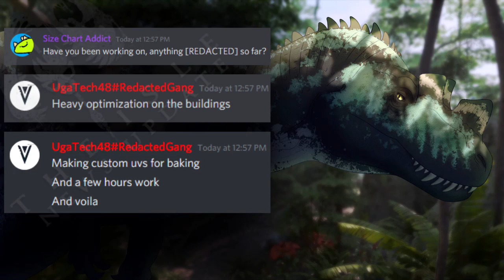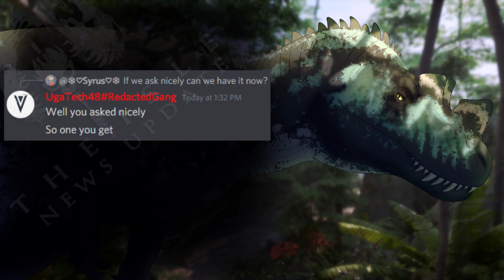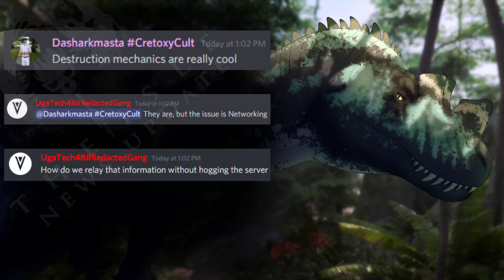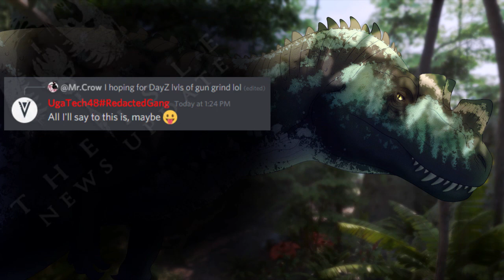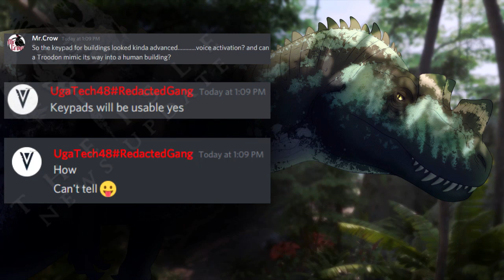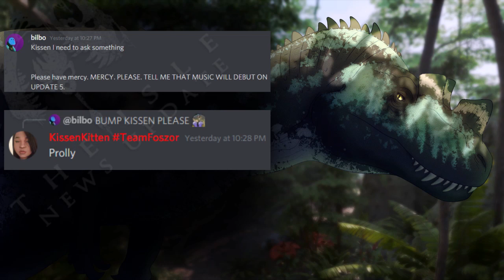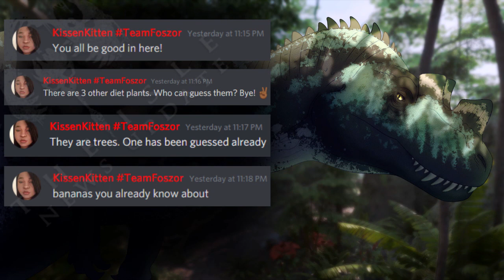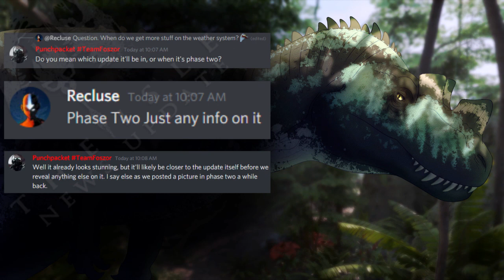The Isle News Updates: Buildings, Nesting, Skins, Weather, More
Once again, huge thank you to Lightclaw for running into the night the pic when VisualTech posted it! One of the two was deleted, the other he let us continue to admire. ;u;

I nearly forgot the deino and legacy ones at the end so I slapped them on last minute sorry. They aren't exactly pressing or anything but still.

There was...a lot to go through today. I debated on keeping the ending stuff with Kissen having people guess for a diet tree, but her hint had me keep it in. I did not include any guesses as I don't want people thinking those are for sure going to be in the game. I have no idea which ones were the correct guesses and I don't wanna cherrypick through them/include all of them and risk either putting a ton in or missing the correct answer.

Have a great week everyone! ;o;/